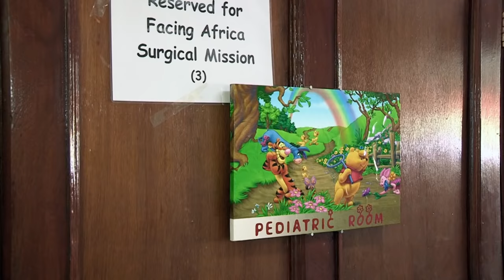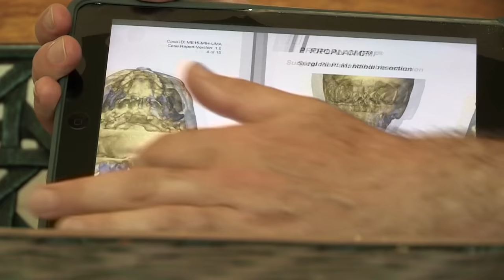Boy has Jaw Ripped Off by Hyena | Body Bizarre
Abel was attacked by a hyena which ripped off his jaw and ear. He has no top lip and is unable to speak. Today, he goes to have life changing surgery.